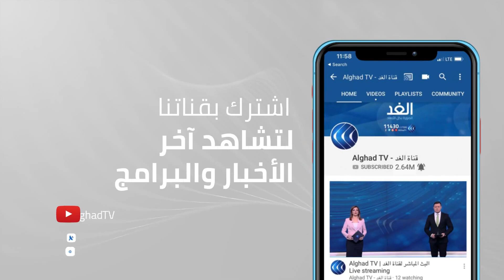سوريا | كاميرا الغد داخل المنطقة المحرمة في تل تمر.. نرصد مواقع القصف التركي على قرى الطريق الدولي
داخل المنطقة التي رسمتها روسيا بموجب اتفاق بين جميع الأطراف المتصارعة على الطريق الدولي وبلدة تل تمر يمنع مرور أي من الأطراف عبر أهم وأكبر الطرق الرئيسية في سورية سوى الشرطة الروسية التي ترافق القوافل المدنية أيضا بموجب الاتفاق.
 كاميرا الغد بصحبة مراسلتنا ناز السيد، تجولت داخل هذه المنطقة لترصد ما تتعرض له القرى على جانبي الطريق من قصف واعتداءات وانتهاكات من قبل تركيا وفصائلها.